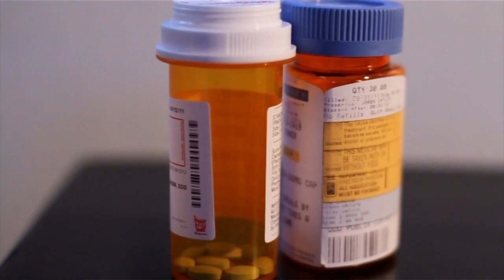How Statins Work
Twice as many Americans will be eligible for cholesterol-lowering drugs, based on new guidelines from leading heart groups. Known to lower the risk of heart attack and stroke, Jeff Steffel is no stranger to statins.

 "I've been on statins almost 20 years," says Steffel.

Along with his doctor, Steffel closely monitors his condition.

 "We look at the levels, I have those checked twice yearly," says Steffel. "I do have high cholesterol in my family."

"Statins are medications that have been around for many years now- going on several decades - and they're really the main therapy to treat high cholesterol," says Lee Memorial Health System cardiologist Dr. Brian Taschner.

A necessary building block for some hormones, too much cholesterol increases the risk of heart disease. Our liver makes all the cholesterol we need, but we also get it through animal-based foods like milk, eggs and meat. Statin drugs help by turning off the body's natural production.

"They actually prevent cholesterol - prevention from the liver. So they limit the body's production of cholesterol, they're also felt to have anti-inflammatory effects and maybe some blood thinning effects," says Dr. Taschner.

Diet is the first stop in controlling cholesterol. But several factors are prompting doctors to prescribe drugs to more people, based on previous heart events, age, existing medical conditions and statistical risk. Experts believe a wider use of statins - in the right patients - will save lives.

"There are many cholesterol medications that have been available over the years, but the statins are the first group of cholesterol medications that have consistently shown reductions in cardiovascular events. So they don't just reduce the numbers, they actually reduce the events."

Despite his family tree, Steffel is changing his personal history by taking a preventative prescription. "The benefits to your health are huge."